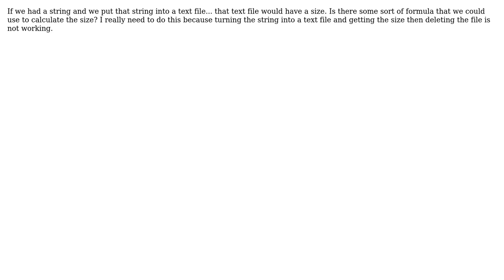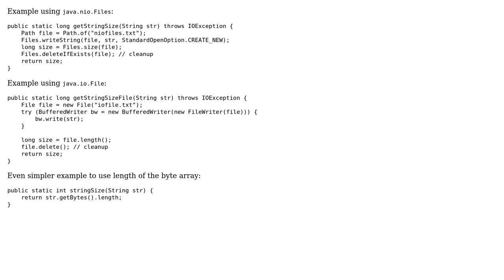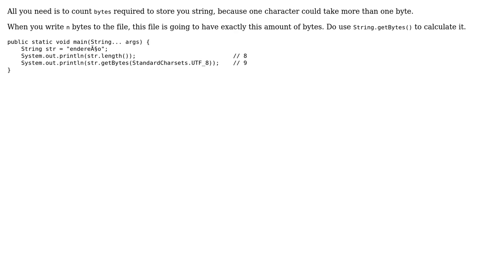How do I get the file size of a given string? (2 Solutions!!)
How do I get the file size of a given string?

With thanks & praise to God, and with thanks to the many people who have made this project possible! | Content (except music & images) licensed under CC BY-SA | Music | Images & others | With thanks to user oleg.cherednik user Nowhere Man user Emmanuel Okafor and the Stack Exchange Network Trademarks are property of their respective owners. You are responsible for your own actions.